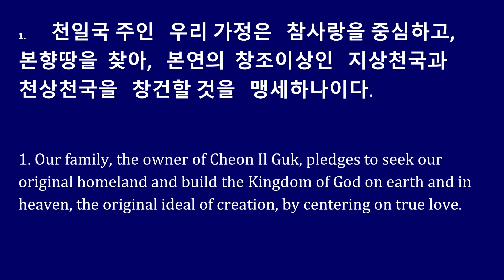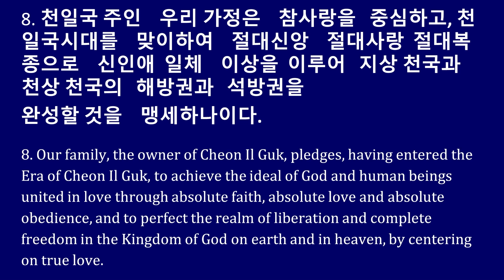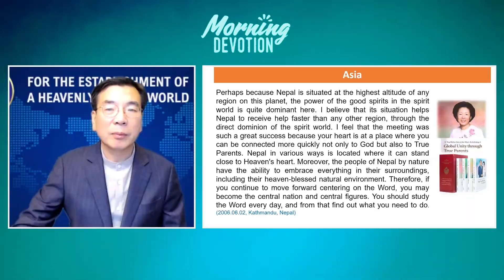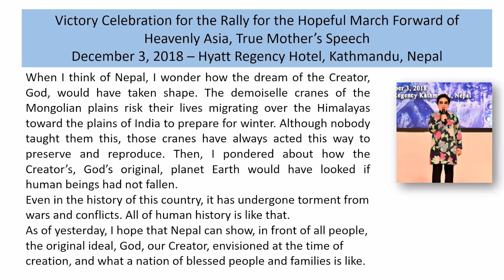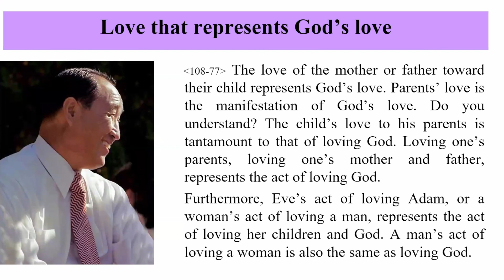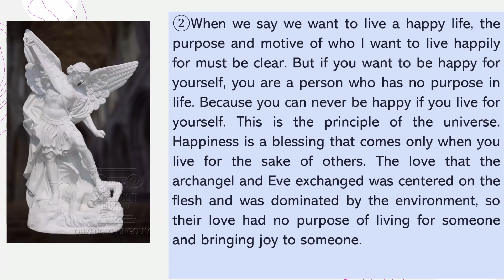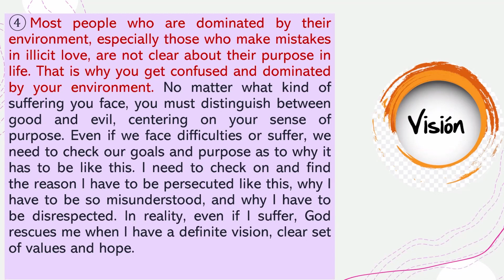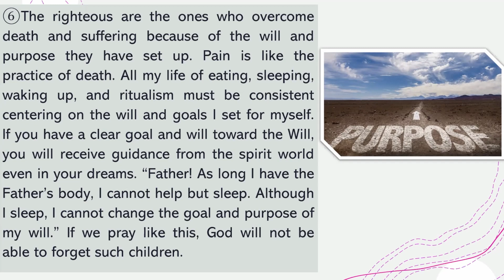Morning Devotion with Dr. Yong Episode 470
2/7/22
Asia Part 2

0:00 Intro
3:25 Opening Prayer
6:20 Points of Appreciation
13:44 Appreciation Sharing
20:34 Sermon
1:06:14  Take-Away Reflection
1:13:38 Take-Away Sharing
1:20:30 Musical Performance
1:25:54 Closing Prayer
1:29:52 Outro